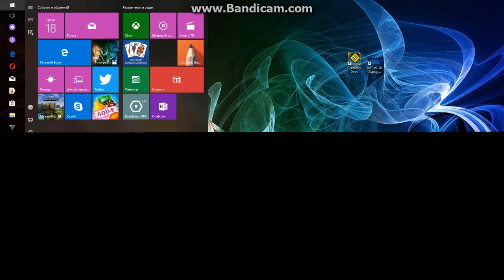Adust By f3lixsram 100 % (3 Coing)